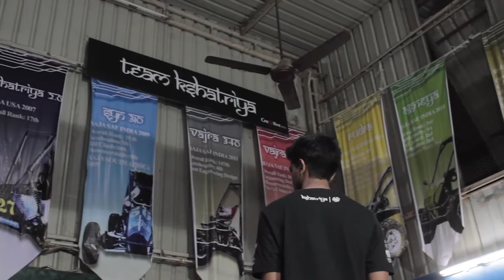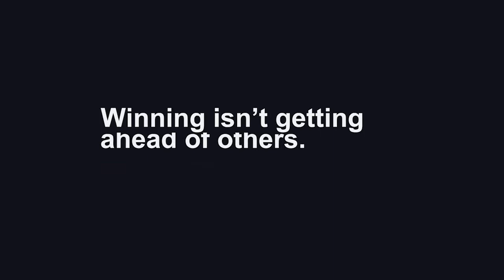Team Kshatriya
Team Kshatriya, a group of automotive enthusiasts, designs & fabricates All terrain Vehicles (ATV) to compete at national level competitions like BAJA SAE.